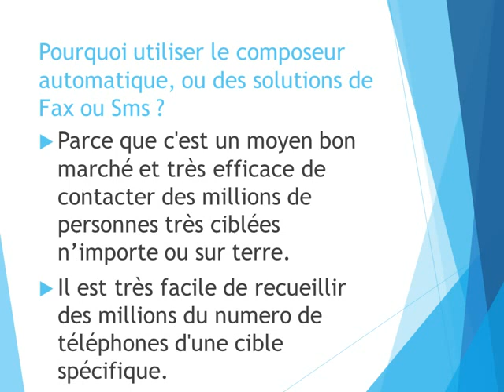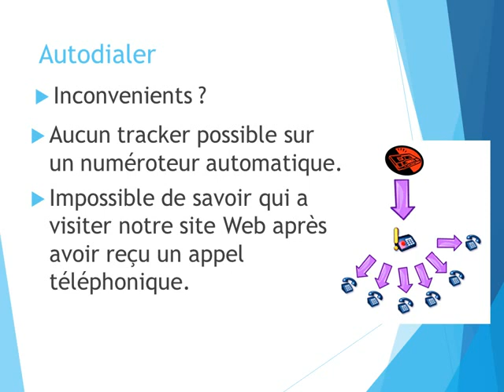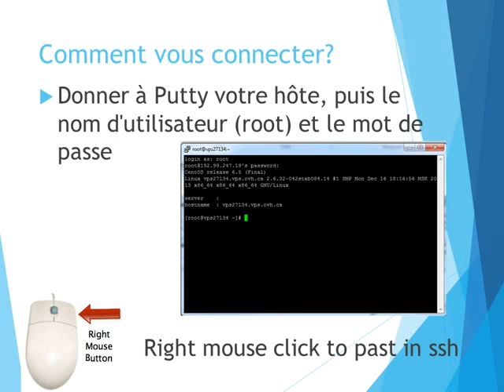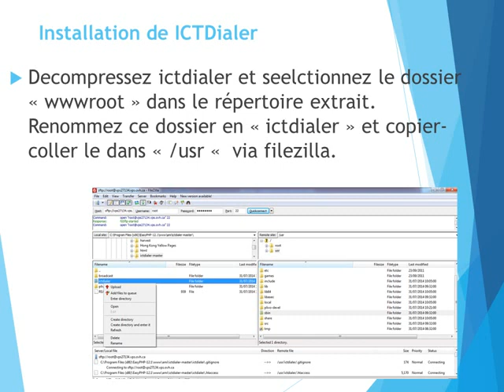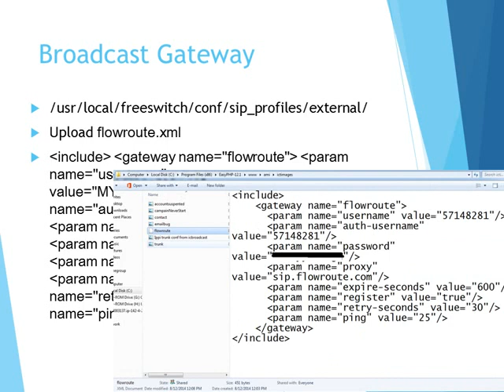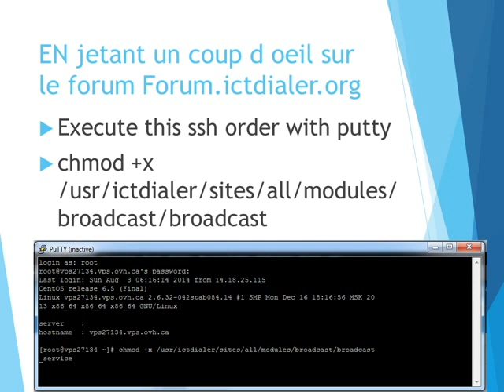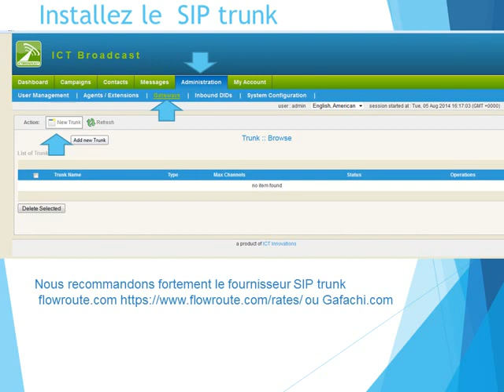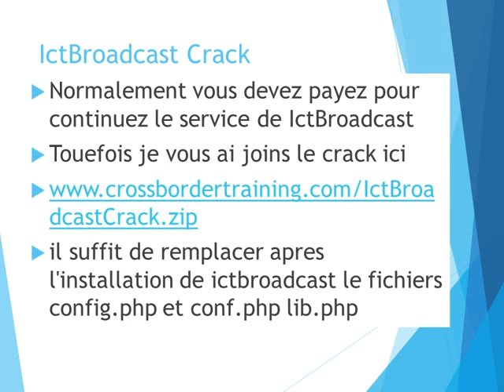Comment lancer des campagnes de messages vocaux par telephone AutoDialer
Besoin d'un coup de main ? loriotalban at gmail.com